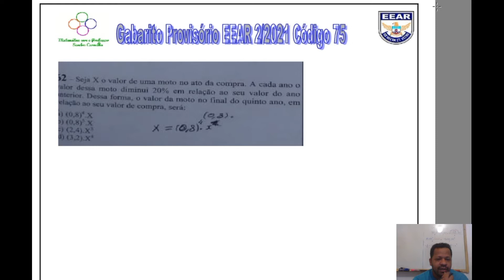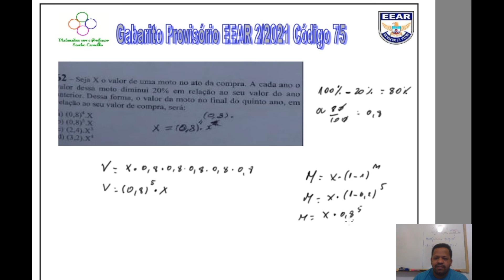Gabarito Provisório EEAR 2 2021 Código 75 Questões 62